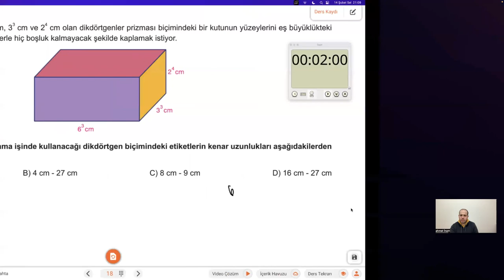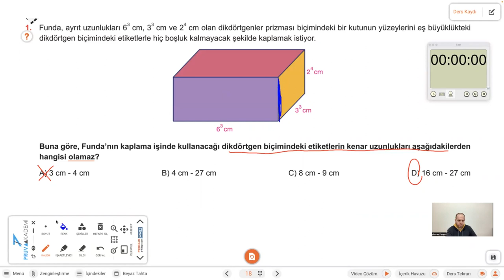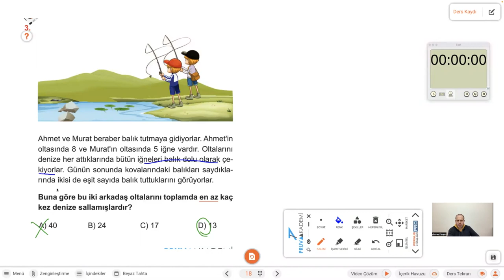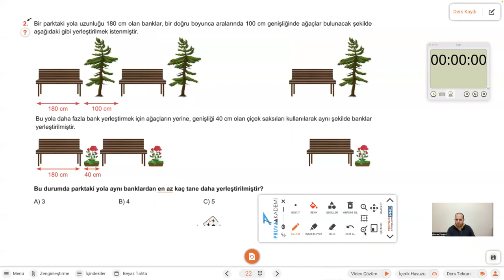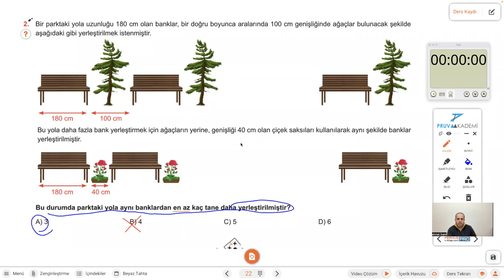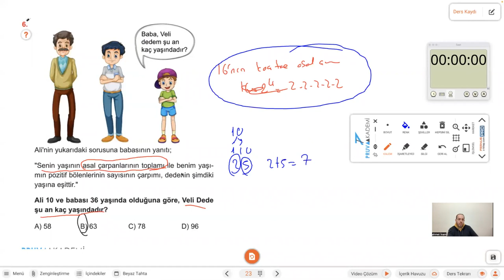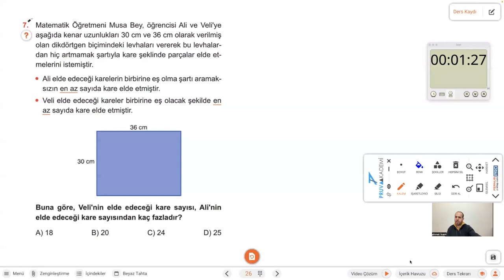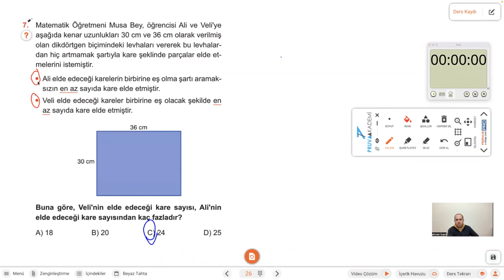Çarpanlar ve Katlar Yeni Nesil Soru Çözümü | 8. Sınıf Matematik #2023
8. Sınıf Matematik Çarpanlar ve Katlar Yeni Nesil Soru Çözümü 8sınıf 8sınıfmatematik ahmetinamlaogreniyorum #2023

Hadi herkes ahmetinamlaogreniyorum  kanalına!
Sen de aramıza katıl !
Müfredata göre, ezbere olmayan, sade, anlaşılır ve eğlenceli...

En eğlenceli ve konuyu mantığına göre kavratan videoları...
LGS Tarzı Yeni Nesil Soru çözümleri...
Notları uçuran yazılı hazırlık videoları...
Hepsi ve daha fazlası için ahmetinamlaogreniyorum